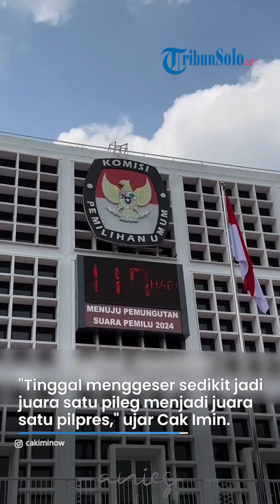Massa NU Jatim Jadi Pertempuran Cak Imin vs Mahfud MD, Siapa yang Akan Unggul?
TRIBUNSOLO.COM - Bakal calon wakil presiden (Cawapres) Muhaimin Iskandar alias Cak Imin menyebut partainya, Partai Kebangkitan Bangsa (PKB), sudah menguasai basis massa Nahdlatul Ulama (NU) di Jawa Timur.

Bahkan kata Cak Imin, PKB lebih menguasai basis massa tersebut ketimbang cawapres Ganjar Pranowo, Mahfud MD.

Mahfud MD selama ini  dikenal sebagai salah satu tokoh NU dari Jawa Timur, sehingga dia berpotensi menggerus suara NU di Jatim yang jadi rebutan para capres dan cawapres.

"Insya Allah, insya Allah (PKB lebih menguasai basis NU)," kata Cak Imin saat ditemui awak media usai mengikuti upacara peringatan Hari Santri Nasional, di Tegalrejo, Magelang, Jawa Tengah, Minggu (22/10/2023).

Cak Imin menegaskan PKB adalah parpol yang meraup suara tertinggi di Jawa Timur dan terbanyak kedua di Jawa Tengah.

Dia mengklaim PKB hanya tinggal merebut posisi pertama sebagai partai dengan suara terbanyak secara nasional dan memenangi Pemilihan Presiden (Pilpres) 2024.

"Tinggal menggeser sedikit jadi juara satu pileg menjadi juara satu pilpres," ujar Cak Imin.

"Apalagi luar Jawa, lebih gampang," tambah Ketua Umum PKB tersebut.

Ia menambahkan, NU selama ini tidak pernah khawatir dengan perbedaan pendapat, saat ditanya potensi terpecahnya suara NU usai Mahfud masuk ke dalam bursa kandidat.

"Yang penting PKB solid," tutur Cak Imin.

Untuk informasi, sebelumnya PDIP, PPP, Hanura, dan Perindo resmi menunjuk Mahfud MD sebagai bakal cawapres Ganjar Pranowo.

Dosen Ilmu Politik dan International Studies Universitas Paramadina, Ahmad Khoirul Umam menyebut masuknya Mahfud MD jadi cawapres Ganjar akan mempengaruhi peta suara NU di Jawa Timur.

Umam juga menyebut kehadiran Mahfud sebagai pesaing pasangan Anies Baswedan dan Muhaimin Iskandar berpotensi mengganjal target PKB di Jawa Timur.

"Masuknya Mahfud MD sebagai kontestan pilpres berpeluang mengganjal target PKB yang hendak mengkonsolidasikan basis pemilih Nahdliyyin (warga NU) untuk bersatu nendukung Anies Baswedan-Muhaimin Iskandar," ucapnya.

Adapun Anies dan Cak Imin telah mendaftarkan diri sebagai bakal capres 2024 ke Komisi Pemilihan Umum (KPU) pada Kamis (19/10/2023).

Pada hari yang sama, Ganjar dan Mahfud juga telah mendaftarkan diri ke KPU.

Artikel ini telah tayang di TribunSolo.com dengan judul Massa NU Jatim Jadi Pertempuran Cak Imin vs Mahfud MD, Cawapres AMIN : Sudah Dikantongi PKB,

VP: TEGAR